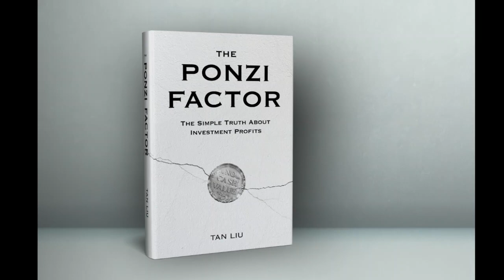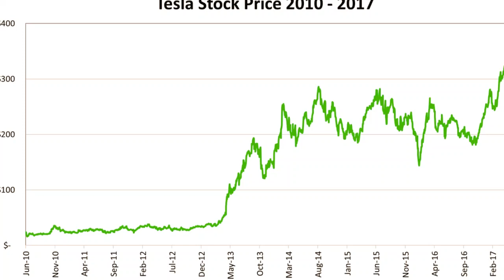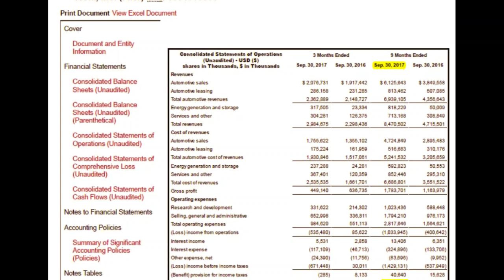The Ponzi Factor | More than half of Madoff's accounts were WINNERS!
FACT: When Madoff's Ponzi scheme collapsed, investigators found that more than half of his accounts showed a profit.

The fraudulent aspect of a Ponzi scheme is not its inability to produce winners. The issue is in the mechanics and how investors who make money are taking it from other investors who also want to make money.

Remember this the next time a finance professional says, "The stock market can't be a Ponzi scheme because a lot of people have made money."